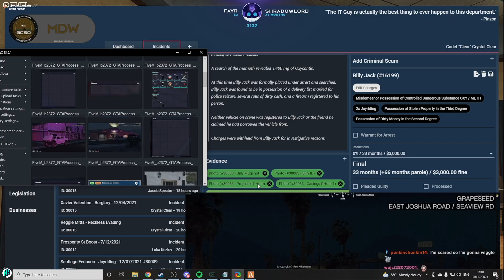Crystal Clear Sent Off Duty